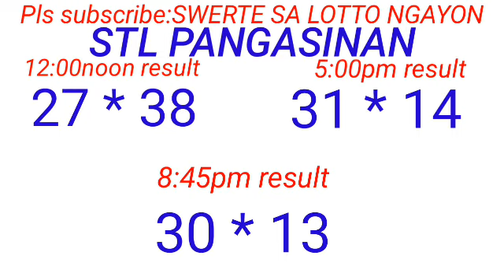STL - PANGASINAN July 27, 2023 3RD DRAW RESULT